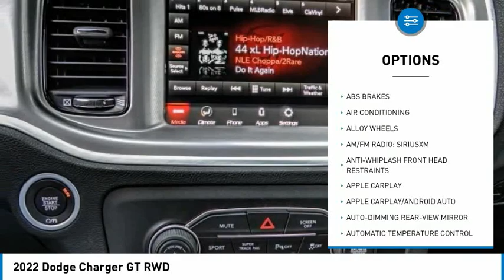2022 Dodge Charger MONTEREY PARK ROSEMEAD EL MONTE MONTEBELLO LOS ANGELES C10358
2022 Dodge Charger GT RWD

1100 W Main St.

BRAVO CHRYSLER DODGE JEEP RAM OF ALHAMBRA, PROUDLY SERVING LOS ANGELES, SAN GABRIEL VALLEY, MONTEREY PARK, EL MONTE, AND SURROUNDING CALIFORNIA LOCATIONS. THIS BRIGHT WHITE 2022 Dodge CHARGER IS EQUIPPED WITH A 3.6L V6 24V VVT, AUTOMATIC TRANSMISSION, AND RECEIVES AN ESTIMATED 19 City/30 Hwy MPG. CONTACT BRAVO CHRYSLER DODGE JEEP RAM OF ALHAMBRA TO SCHEDULE A TEST DRIVE AND TAKE THIS 2022 Dodge CHARGER HOME TODAY, OR VISIT OUR SHOWROOM CONVENIENTLY LOCATED AT 1100 W. MAIN STREET ALHAMBRA, CA 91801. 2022 Dodge CHARGER GT RWD $1,000 off MSRP! 19/30 City/Highway MPG 4D Sedan 3.6L V6 24V VVT RWD 8-Speed Automatic Factory MSRP: $38,035 Bravo Chrysler Dodge Jeep RAM dealership is a new kind of dealership, where we put our customers needs first. We are located in Alhambra, CA, just miles east from the Downtown Los Angeles area. Our dealership has been proudly serving the Los Angeles area and the San Gabriel Valley community under our new ownership as of June 6, 2017. When shopping for a new vehicle you will get assigned a professional Product Specialist to help you find the right vehicle for you. No commission, no pressure is our motto. Our Service Department does not fall behind, we have on-hand knowledgeable Service Advisor s that offer multi-lingual service in English, Spanish, and Mandarin Chinese. Prices do not include government fees and taxes, any finance charges, any dealer document processing charge, any electronic filing charge, and any emission testing charge. Prices of vehicles on this website do not necessarily include accessories, dealer ship ad on s or mark ups, that may have been applied to any of our vehicles at the dealership. Advertised selling price does NOT apply to leases. Here at Bravo Chrysler Dodge Jeep Ram, we will work with you on getting the most value for your current vehicle trade in, no matter the condition it is in, and get you into the new or pre-owned vehicle you want! While every reasonable effort is made to ensure the accuracy of this information, we are not responsible for any errors or omissions contained in the description, pricing, or availability for this vehicle. Please verify any information in question with our professional sales staff. All applicable rebates require proof of qualification and proper documentation before vehicle delivery. Please call to see if you qualify for additional factory rebates! Price does not include safety and security package, tax, title, registration or documentation fees. Not all customers will qualify for all rebates. Price does includes: $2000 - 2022 Dodge National Retail Bonus Cash 22CNA1. Exp. 01/31/2023 Stock #: C10358 | VIN: 2C3CDXHG3NH267555 | 2022 Dodge Charger GT RWD TRACTION CONTROL POWER WINDOWS AIR CONDITIONING Bravo Chrysler Dodge Jeep Ram